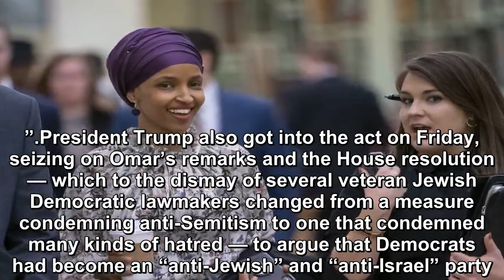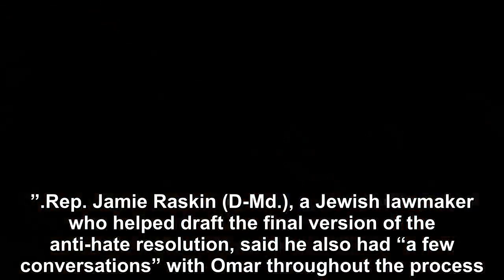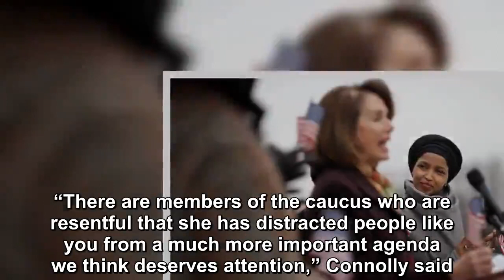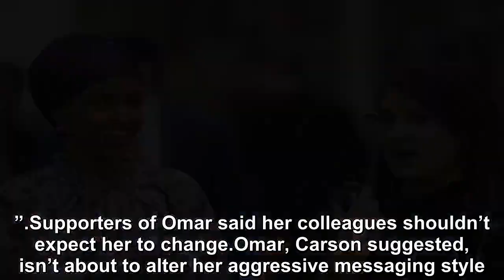Democrats desperately want to turn the page on a painful week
Democrats desperately want to turn the page on a painful week but doing so is proving to be difficult. Freshman Rep. Ilhan Omar (D-Minn.), who has bee